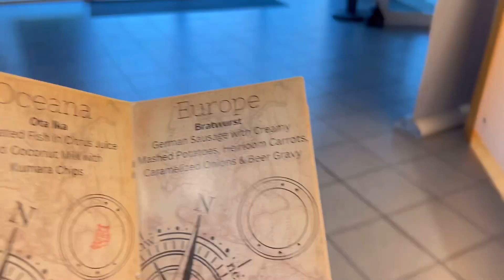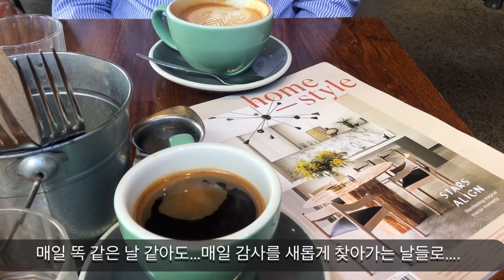지라시 스시 만들기 🍣 | 음식으로 세계여행 ✈️ | 남편과의 일상 ☕️| 뉴질랜드에서 세계속으로 🌏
안녕하세요?^^
알콩달콩식탁이에요^^
어느새 한해가 지나가고 있네요
간단하게 만든 지라시스시와
대학 졸업식에서 맛본 음식을
영상으로 올려봅니다^^
모두 건강하시고 행복하세요^^